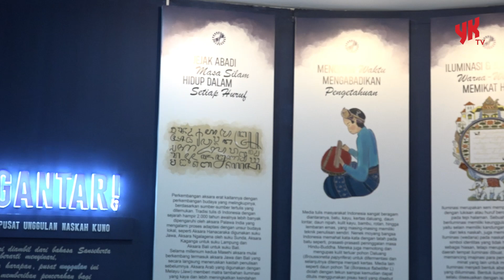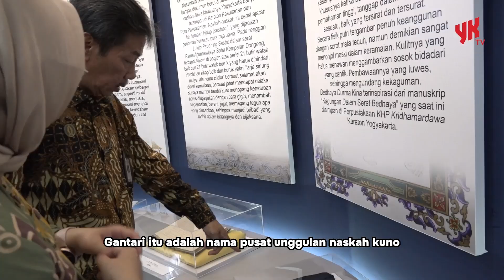Pusat Unggulan Naskah Kuno Gantari Perpustakaan Yogya, Melestarikan Sejarah - Warta YK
Warisan sejarah kini semakin mudah dijangkau! Pemerintah Kota Yogyakarta menghadirkan pusat unggulan naskah kuno "Gantari" di Perpustakaan Kota Yogyakarta. Gantari, yang berarti "menyinari", bukan hanya menjadi tempat penyimpanan, tetapi juga pusat penelitian dan edukasi untuk naskah-naskah kuno yang bernilai historis dan budaya. 📜✨

Dengan hadirnya Gantari, naskah kuno yang telah ada lebih dari 50 tahun bisa diselamatkan dari kepunahan, termasuk Serat Pawukon Warna Warni dari Danurejan. Pusat ini juga menjadi tempat digitalisasi naskah, memastikan warisan leluhur ini dapat diakses generasi berikutnya. Saksikan bagaimana upaya ini dilakukan dan bagaimana pentingnya masyarakat ikut serta dalam melestarikan sejarah. Jangan lewatkan kesempatan mengenal lebih dekat warisan intelektual dari masa lalu yang terang di masa kini! 🌟📖

Dapatkan informasi menarik seputar naskah kuno di video ini dan dukung upaya pelestarian budaya. Tonton sekarang, like, dan share untuk menginspirasi banyak orang agar ikut menjaga warisan berharga ini! 🔥

Backsong titled Gendingan by EXELECTRIX played during: 0:13 - 2:16